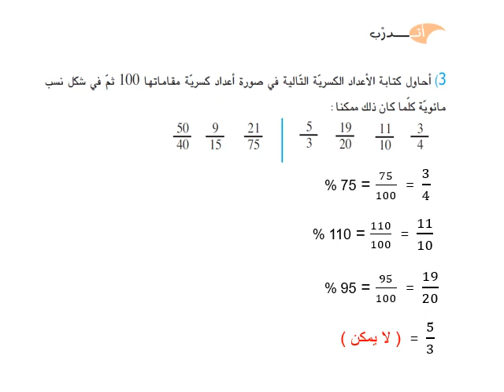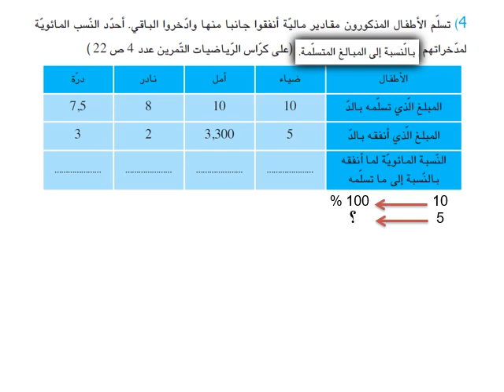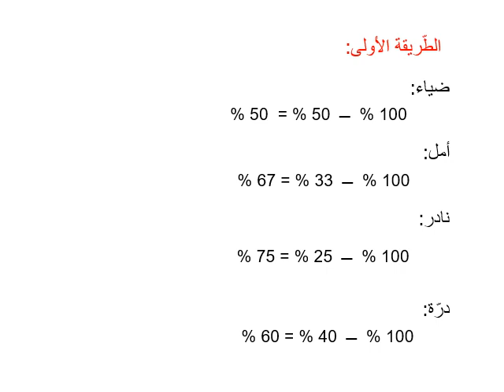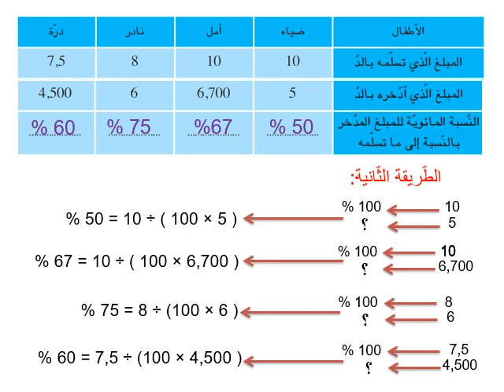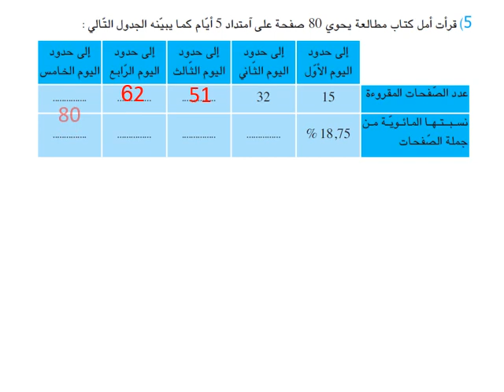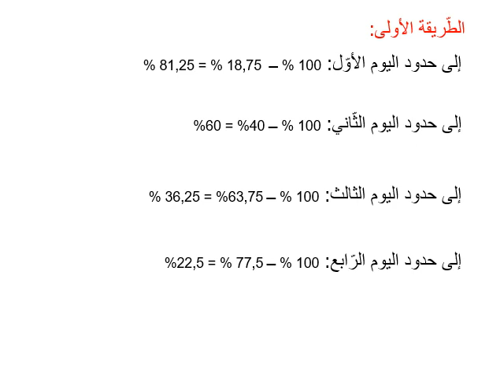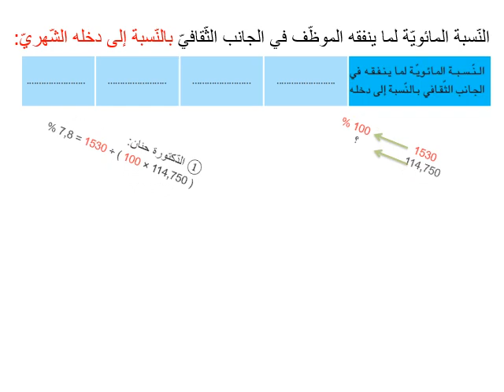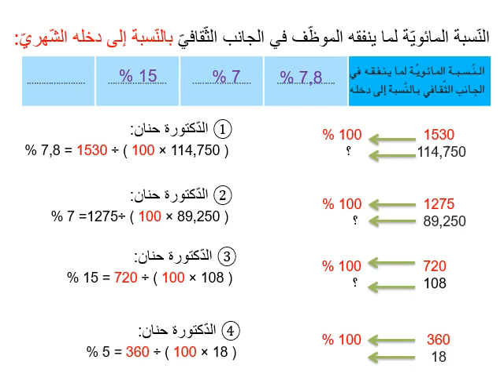النسبة المائوية الحصة الثانية